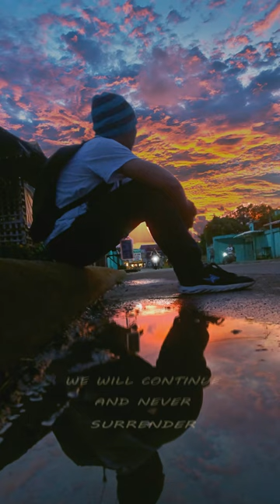The Reason For Your Pain - Stephen Prado | Short Clip